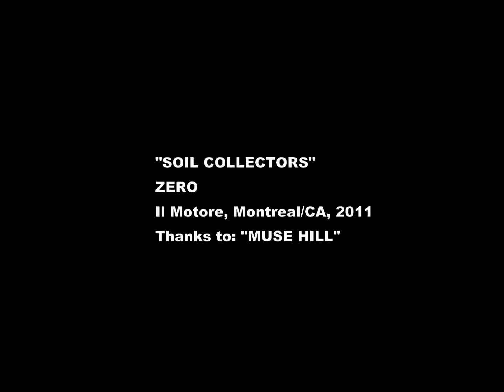Soil Collectors - Zero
Soil collectors@Il motore/Montreal/Canada